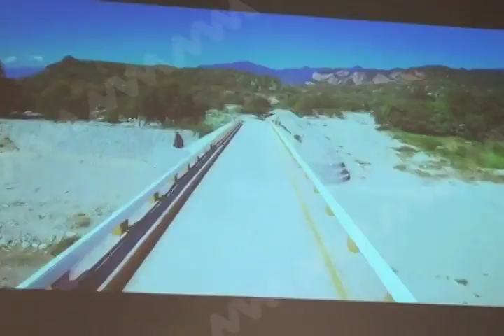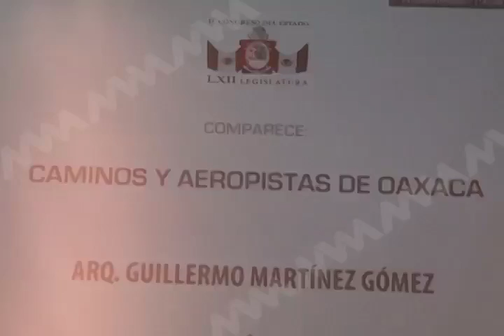COMPARECENCIA CAO MVM TELEVISIÓN